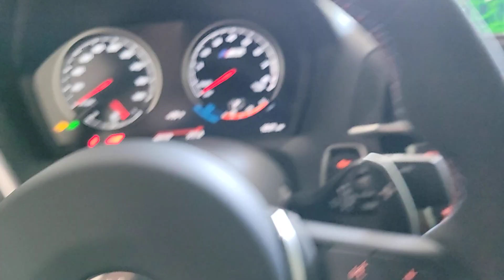2020 BMW M2 CS IL Chicago, Evanston, Highland Park, Deerfield, Northbrook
Pre-Owned 2020 BMW M2 CS available at Fields BMW Northfield located in 700 Frontage Rd, Northfield, IL, 60093. Servicing the Chicago, Evanston, Highland Park, Deerfield, Northbrook area.

You're gonna love the  2020  BMW M2.  The BMW M2 Competition Coupe: The high-performance, street-legal race car with aggressive power and state-of-the-art cockpit technology. These are just some of the great options this vehicle comes with: Pre-Collision System, Lane Departure Warning, HANDS-FREE LIFTGATE, Keyless Entry, Navigation System, Satellite Radio, Power Passenger Seat, Active Suspension, Keyless Start, Back-Up Camera. There are good days, and bad days, and there are those rare days when you feel the potency of being truly alive. Drive the M2 Competition Coupe.